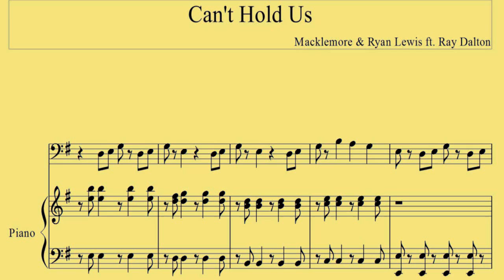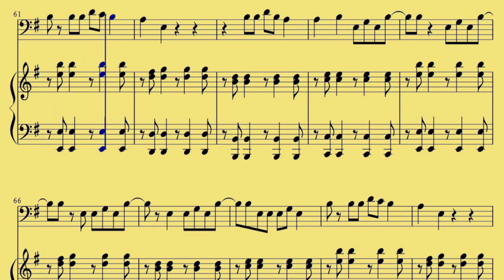Bassoon Cant Hold Us Macklemore n Ryan Lewis ft Ray Dalton